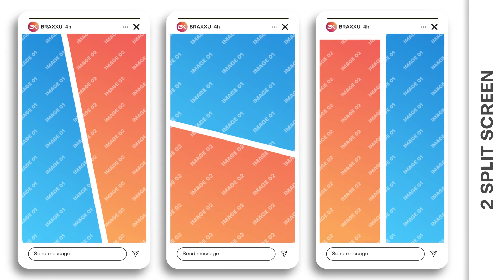Vertical Multiscreen 2 Split Screen - Product Promo | After Effect Template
Fast Render;
Multi-purpose;
Universal design;
100% After Effects;
No Plugins required;
1080×1920p Resolution;
Duration of each scene: 0:30 min.;